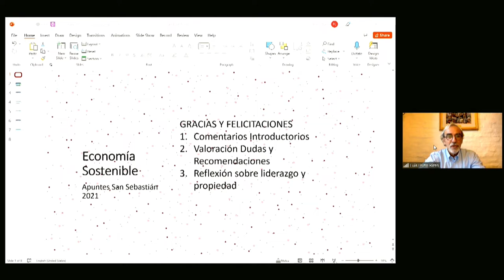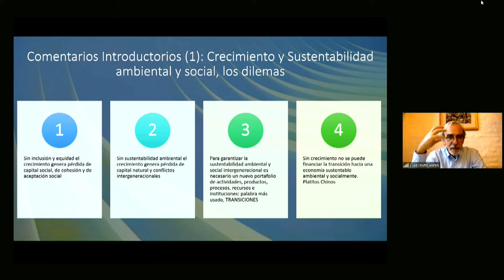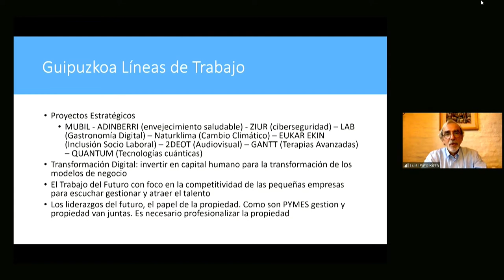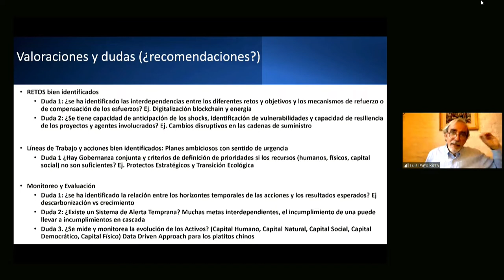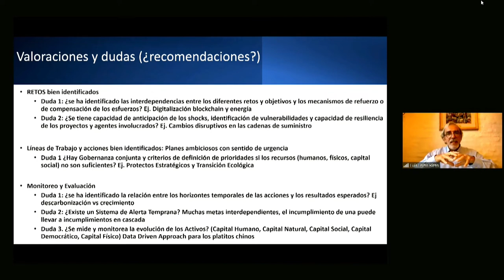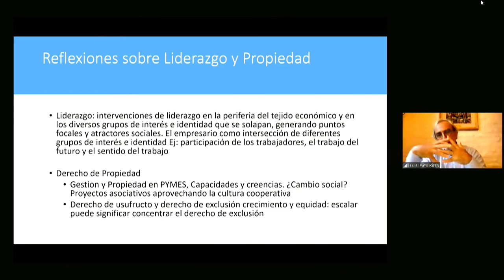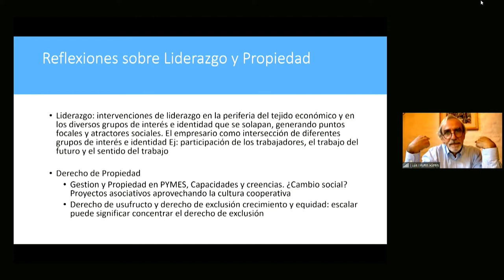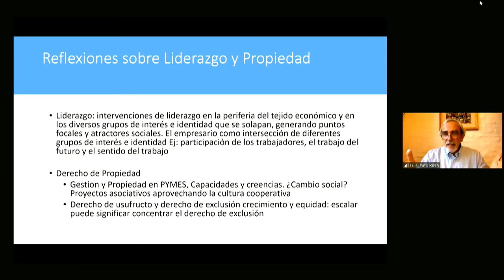Panel de Economía Sostenible 2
Participan: Unai Andueza, Javier Hernández, Yolanda Martínez, Jordi Serrano.